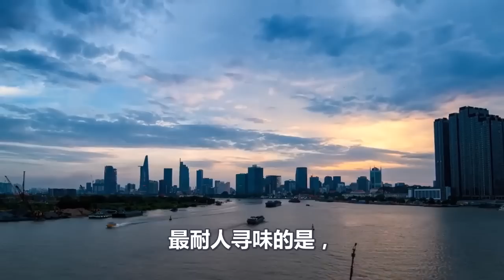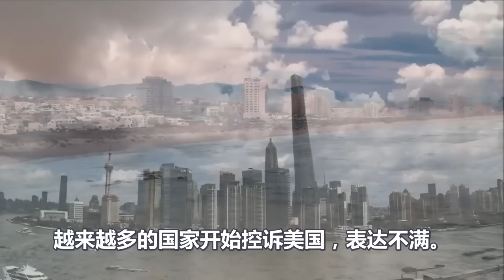中国八方来贺、美国全面崩盘、